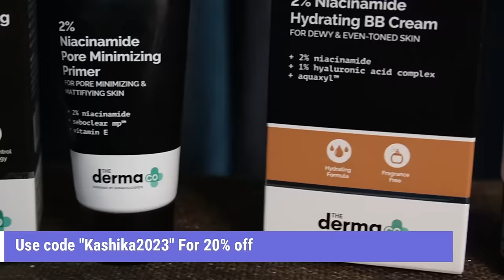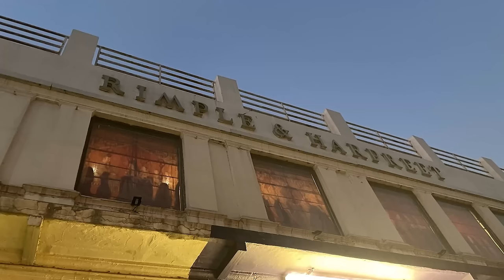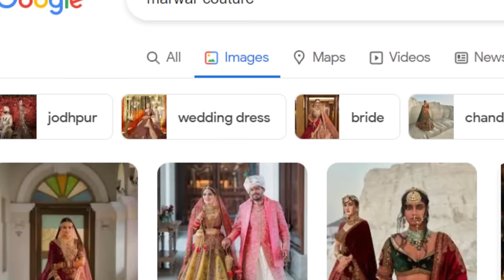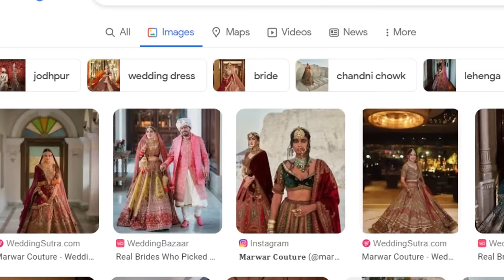Recreated *8 lakh* worth DESIGNER LEHNGA for my wedding | My Bridal Lehnga Experience | Kashika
Delhi markets/places for bridal lehenga:

Mehrauli: This is a hub of all bespoke designer labels like Sabyasachi, Manish Malhotra, Tarun Tahiliani, Rimple Harpreet, Anita Dogre, and more.
Best time to visit: Morning 11 AM till 7 PM
Nearest metro station: Qutub Minar

Chandini Chowk: Delhi's most famous market for wedding shopping. Chandini Chowk has everything, bridal wear, lehengas, suits, sarees, wedding jewelry, bags, accessories, and wedding decor.
The ideal time to visit: Prefer weekdays morning.
Nearest metro station: Chandini chowk on the yellow line.

Recommended Chandni chowk famous stores for bridal wear:
Surya Saree: Huge showroom with wide collections of suits, saree, lehnga and all designer dupes.
Sudhir Bhai: Very famous for their sabya copy lehngas in budget.
Kamal Bhai: Famous but ok ok collection.
Asiana Couture:  Designer range 1 lakh+
Marwar Couture: Designer range 1 lakh+
Raghav Creations: most affordable lehngas, they also have clearance sale once in a while.
Kundans bridal couture: Famous for their unique designs.
Arun vastra bhandar: cheapest in chandini chwk but always crowded.

Defence Colony:
Ejaaz Couture: Designer range 1 lakh+

South ex:
Frontier RAAS: Affordable to expensive
Kalki: One place for every style of outfit, the range is higher.

Shahpur Jaat Market:
Contains mid-range designer stores that make customized outfits as well.
Must visit: Gulabo

My bridal lehenga store name: Zeenat Plaza, Chandini Chwk

What I am wearing in this video
Plum: Kashika15
Dot&Key: Kashika15
E'clat: Kashika20
Qurez: Kashika15
MARS Cosmetics: Kashika10
DermaCo: Kashika2022
Dr.Sheth: Kashika20
Aqualogica: Kashika20
bridal lehenga, Indian bridal outfits, Chandni chowk lehenga guide, outfit from scratch, designer-inspired lehenga, best markets in Delhi for designer lehenga, Chandni chowk brands, Mehrauli designer stores